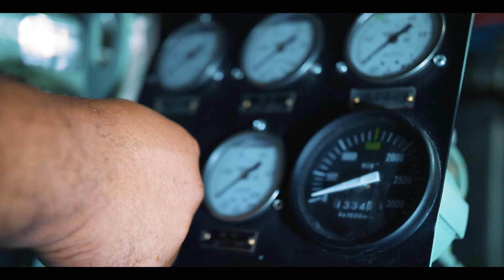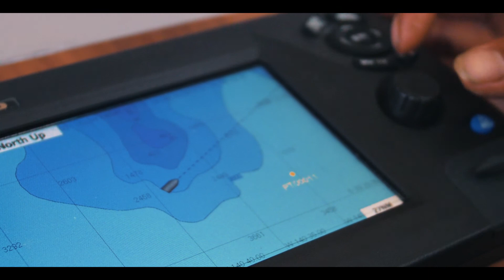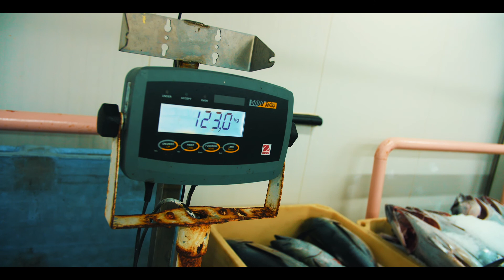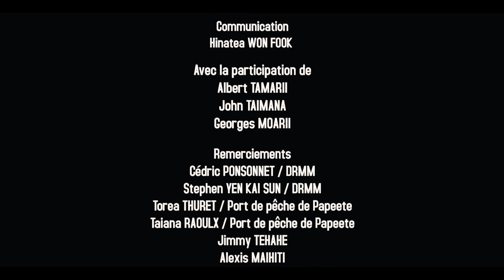Fa'a Hotu - Episode 05 : La Pêche Hauturière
Fait en partenariat avec la DRM